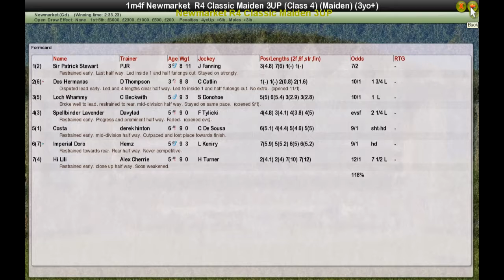Newmarket R4 Classic Maiden 3UP